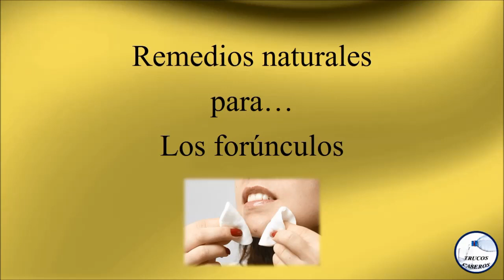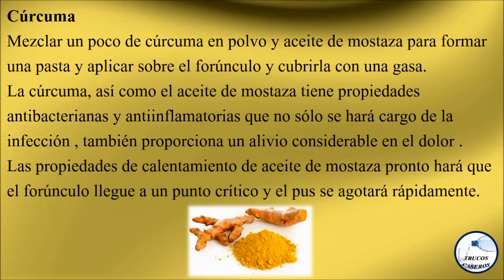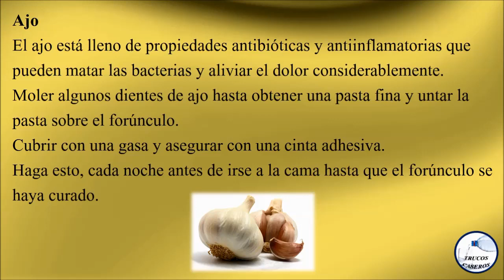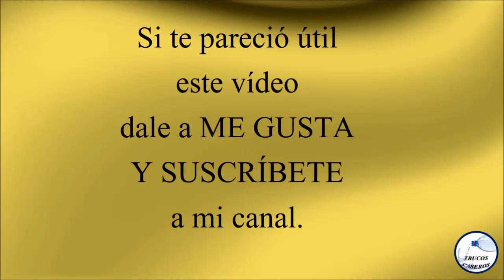Remedios naturales para tratar los forunculos o abscesos - Tratamiento forunculo natural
Saludos.